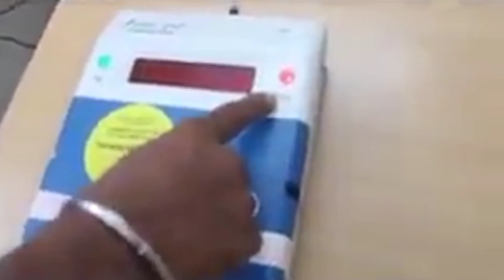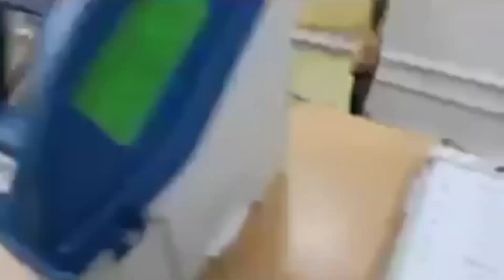ஓட்டு போடுவது எப்படி /vote poduvathu Eppadi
அரசியலும் மாணவர்களின் எதிர்பார்ப்பும் 👆👆👆